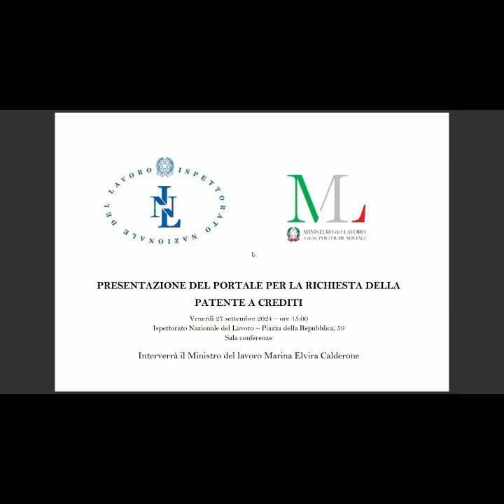Calderone - Presentazione del portale per la richiesta della Patente a crediti (01.10.24)